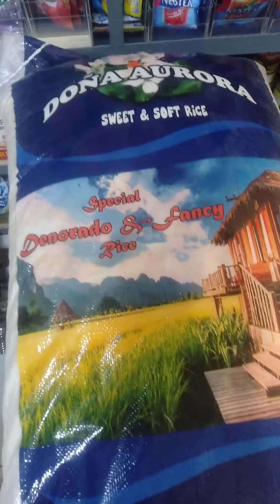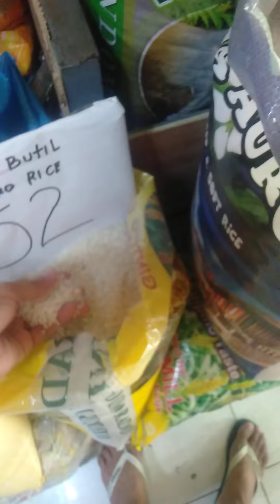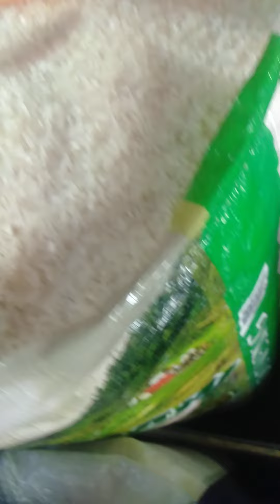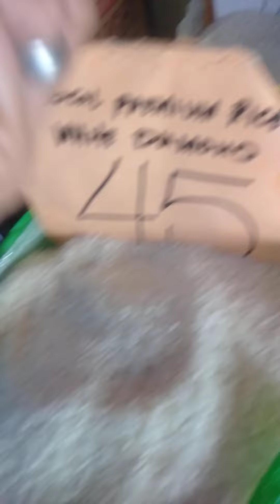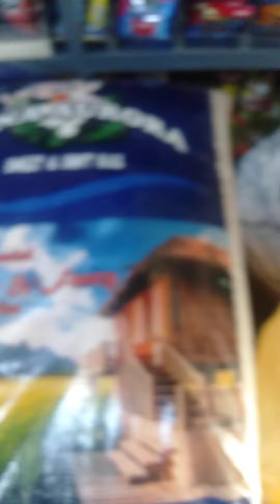Ang mga bigas ko na binebenta.|tara kilalanin natin sila isa isa...